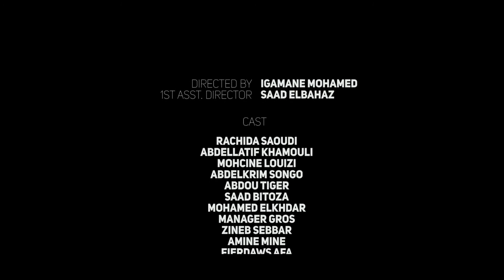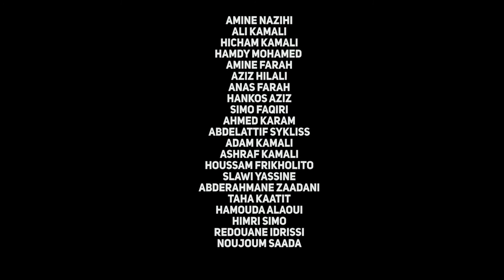Jocker - L7anana original version (EXCLUSIVE Music Video) | (جوكر - الحنانة (فيديو كليب حصري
Directed By Igamane Mohamed Ass. Director : Saad Elbahaz Edited & Color Grading By Igamane Mohamed Prod By 404 Arranged by Amine El Houari Written By Jocker Recorded, Mixed By Dr Black 404 PRODUCTION